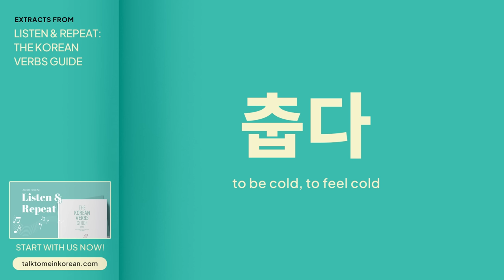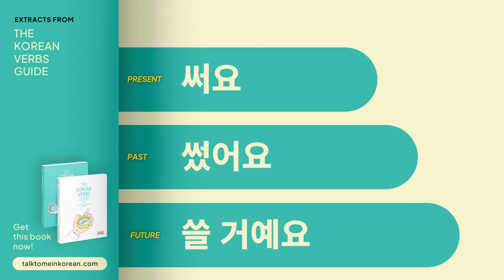[20 Minutes] 80 Basic Korean Verbs in Present, Past and Future Tenses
Learn the most basic 80 Korean verbs and how to conjugate them into the present, past and future tenses. We put the English meaning before each Korean word so that you can test yourself if you can guess Korean words right! We hope you find them useful 🙂